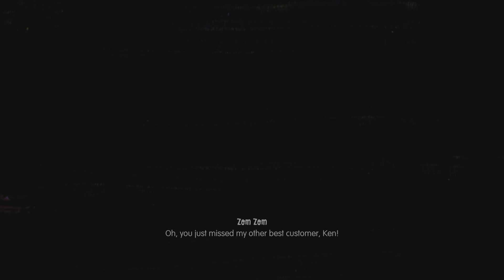Sackboy: A Big Adventure